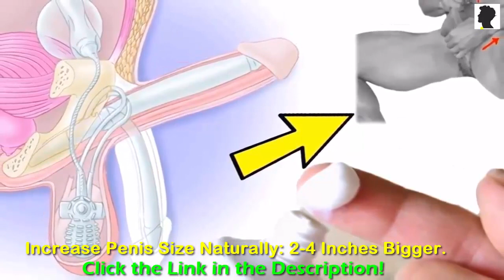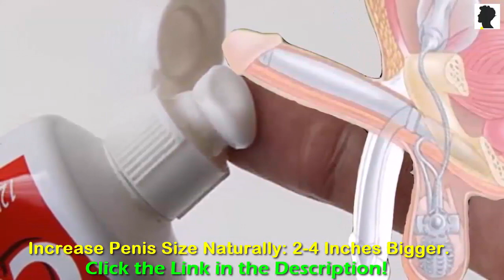Toothpaste Benefits -Does It Work For Men? | Jose Barber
Grow between 2 and 4 inches and length and up to 1 inch in girth within just two short months